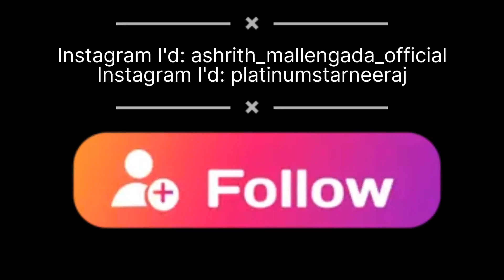ಈ ತರ ಕಳ್ಳರು ನಿಮ್ಮ ಮಧ್ಯದಲ್ಲಿ ಇರಬಹುದು ಎಚ್ಚರ ಎಚ್ಚರ